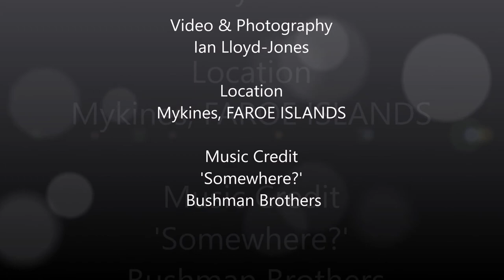Puffin Faroe Islands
Atlantic Puffin - Mykines, Faroe Islands  (Video and Photos).